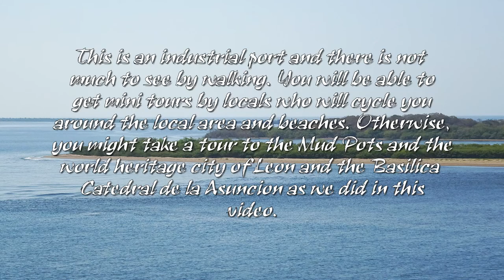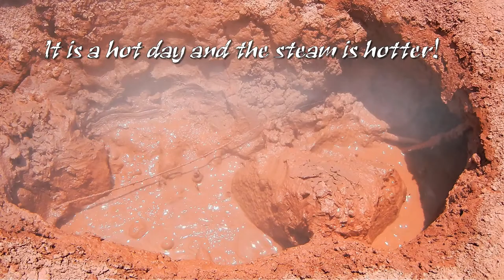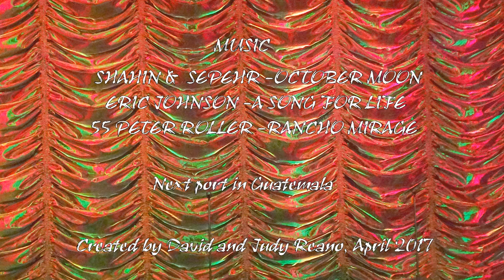8 LEON, Nicaragua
The port here is industrial, leaving little to do. Locals will cycle passengers around the local area for a small fee. We took a popular ship cruise to Leon and it's basilica, seeing the volcanic boiling mud pots along the way.